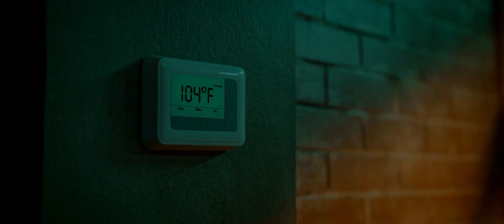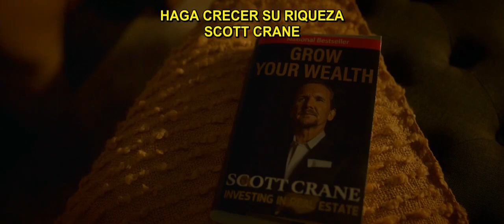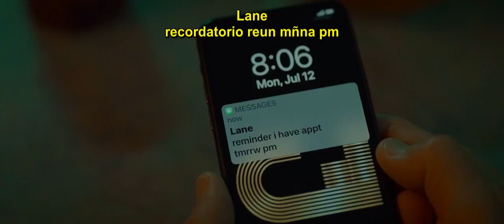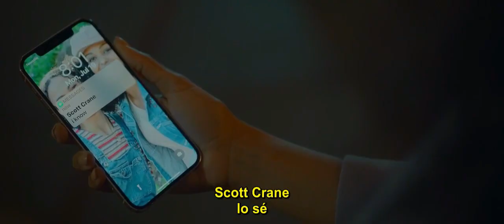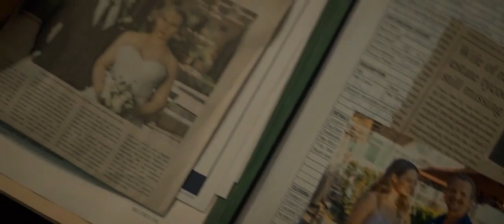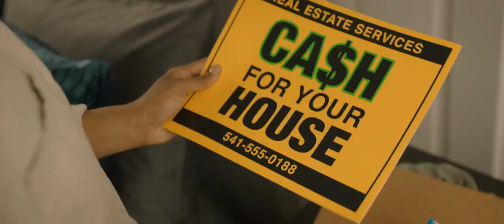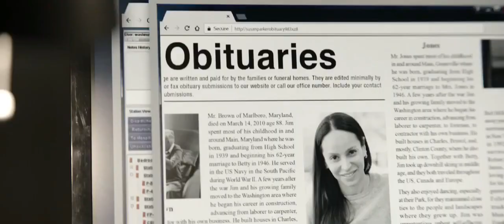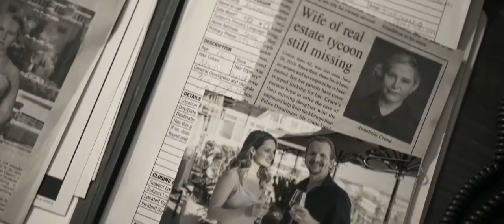La Asistente Nueva Se Acuesta Con La Esposa Caliente De Su Jefe Millonario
Claire, una joven ambiciosa es La Asistente Nueva, comienza a trabajar para un exitoso y rico hombre de negocios, pero Se Acuesta con la esposa caliente de su jefe.

Película: Heatwave: Ola de Calor